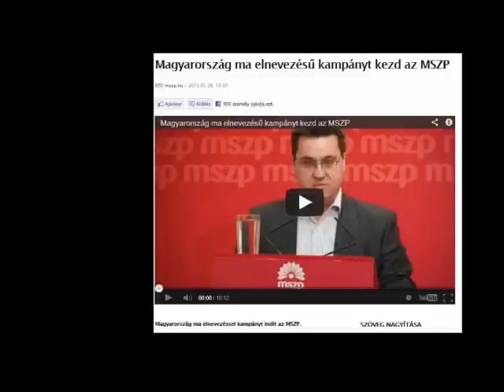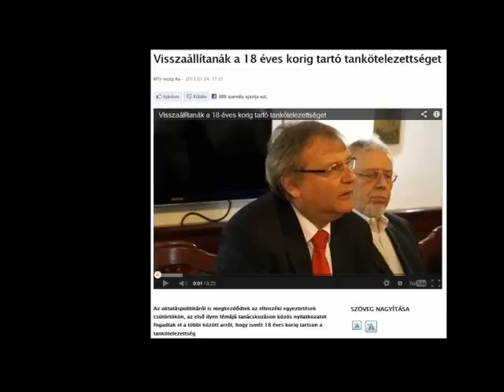Összefoglaló január 20-26.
Megkezdődött a Magyarország ma kampány, Mesterházy Attila Amerikában tárgyalt, egyéni képviselői beadvány a munkavállalók jogbiztonságáért, folytatódó és megkezdődő egyeztetések a közjog illetve az oktatás területén. Ez történt a múlt héten.